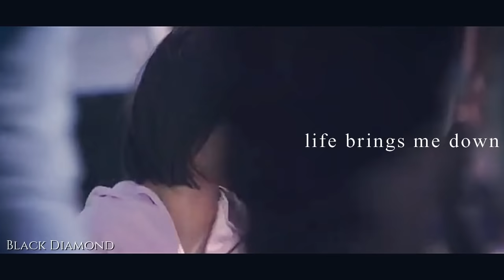Dao Ming Si and Dong Shan Cai (Meteor Garden 2018) - I Like You So Much, You’ll Know It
(CaiSi) Dao Ming Si and Shan Cai (Meteor Garden 2018) - I Like You So Much, You’ll Know It English Ver by Ysabelle

Song: I Like You So Much, You’ll Know It (我多喜欢你，你会知道) - A Love So Beautiful OST [English Cover] by Ysabelle

Dylan Wang and Shen Yue - I Like You So Much, You’ll Know It English Ver by Ysabelle